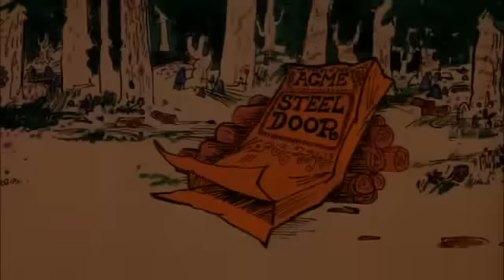La panthère rose EP 057 Pink Pest Control